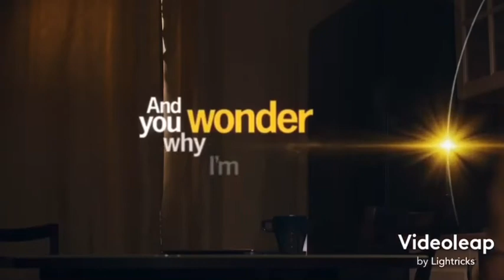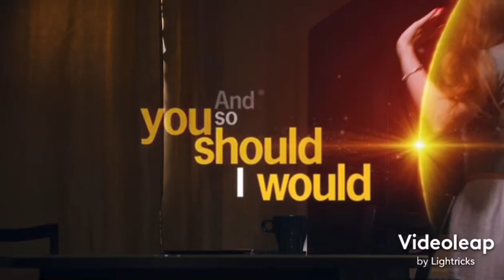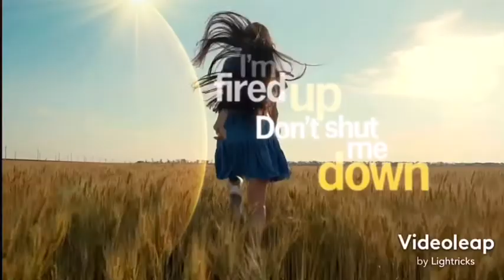Abba - Don’t Shut Me Down Music Video HD